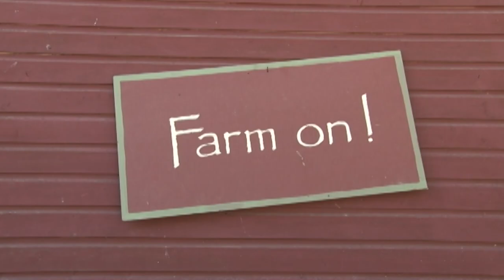Farmers Talk: National Young Farmers Coalition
Join host Johanna Prader (NOFA-VT) as she discusses the past, present and future of the National Young Farmers Coalition with Membership and Development Coordinator Sophie Ackoff.